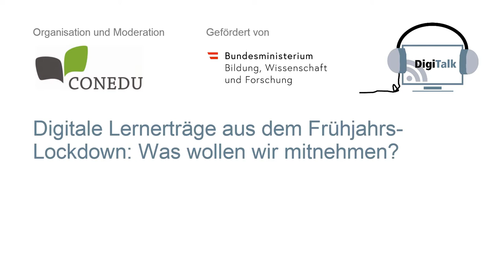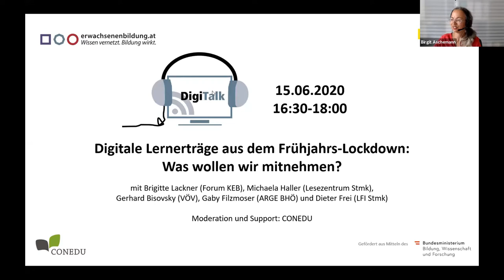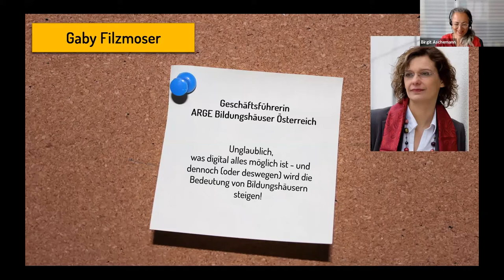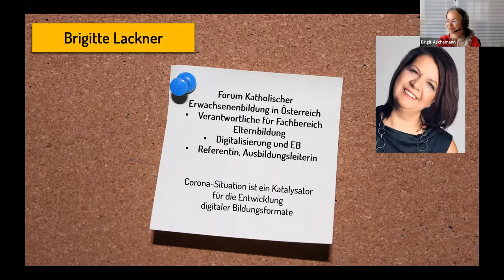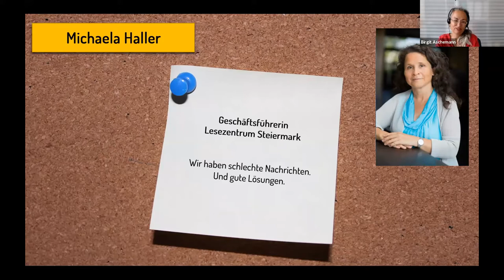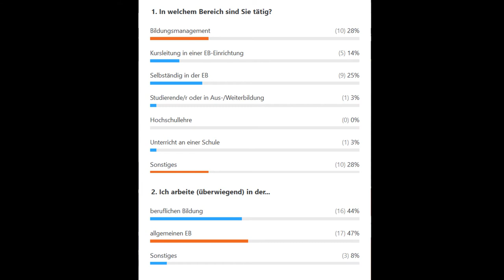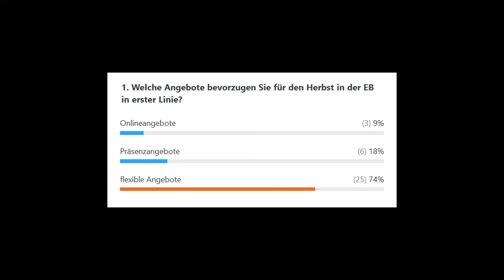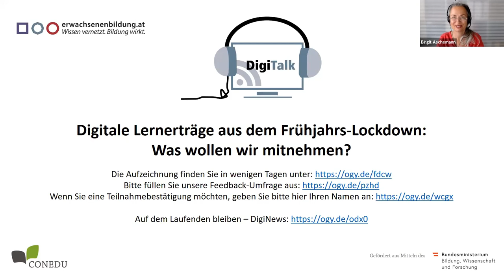DigiTalk: Digitale Lernerträge aus dem Frühjahrs-Lockdown - was wollen wir mitnehmen?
DiskutantInnen: Brigitte Lackner (Forum Katholischer EB), Michaela Haller (Lesezentrum Steiermark), Gerhard Bisovsky (Verband Österreichischer Volkshochschulen), Gaby Filzmoser (ARGE Bildungshäuser Österreichs) und Dieter Frei (LFI Steiermark).

Moderation: Birgit Aschemann (CONEDU)